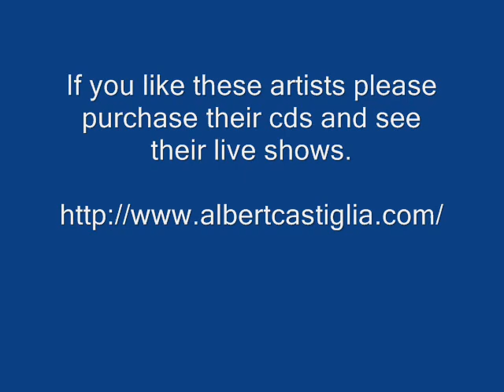Hurricane Blues - Albert Castiglia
Albert Castiglia - Hurricane Blues - A Stone's Throw

Thanks.